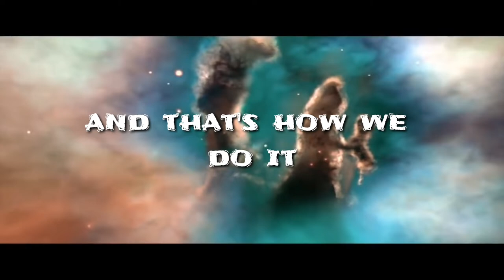Here is the promo of our batch day | DNA'18 | ADAC & RI Trichy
The short version of our story.